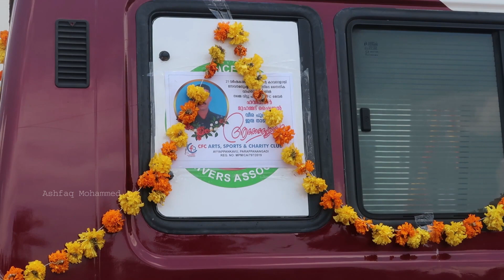സൈജലിനെ മരണം വിളിച്ചു; കണ്ണീരോടെ വിട ചൊല്ലി യതീംഖാന | Ladakh army vehicle accident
ലഡാക്കിൽ അപകടത്തിൽ മരിച്ച സൈനികൻ മുഹമ്മദ് സൈജലിന്റെ മൃതദേഹം തിരൂരങ്ങാടി യത്തീംഖാനയിൽ പൊതു ദർശനത്തിന് വെച്ചപ്പോൾ
The body of Mohammad Saijal, a soldier who died in an accident in Ladakh, is on public display at the Tirurangadi Yatheem Khana

Ladakh army vehicle accident